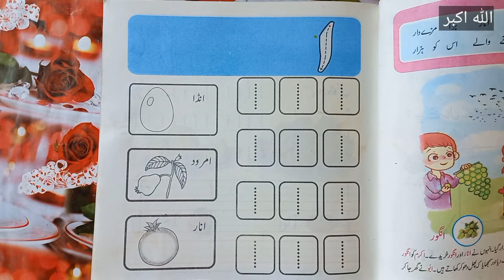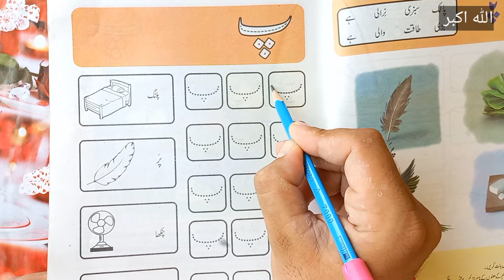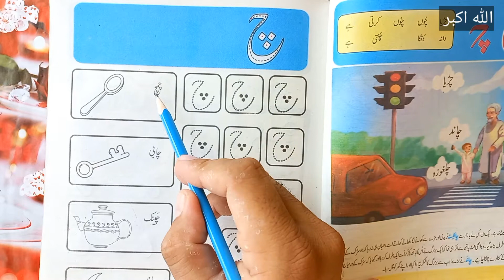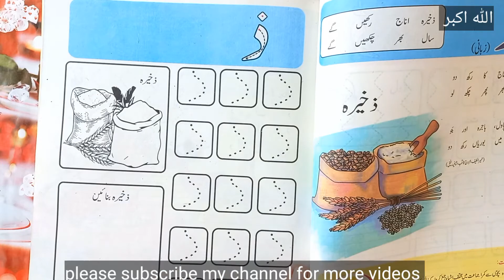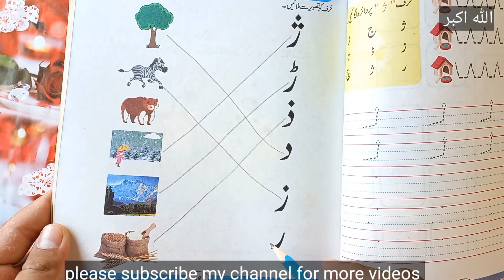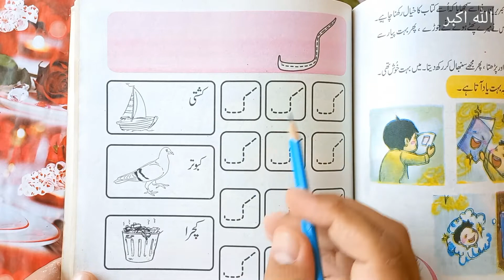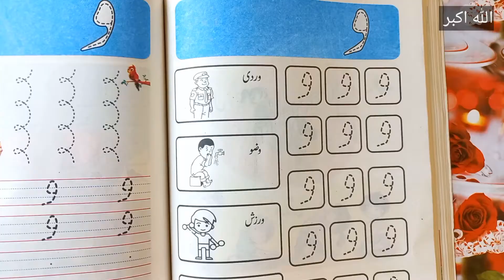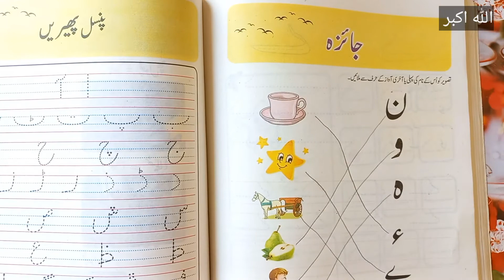class nursery urdu new book complete solved | nursery class urdu new course complete book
in this video discuss about class nursery book complete solve.